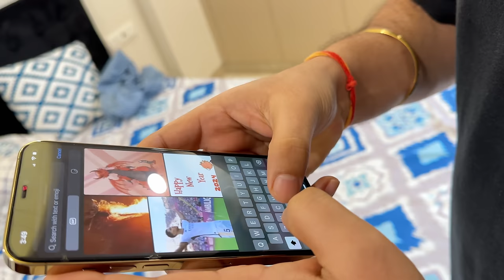Worst Cheating Prank | Gone too far this time😱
Prank video